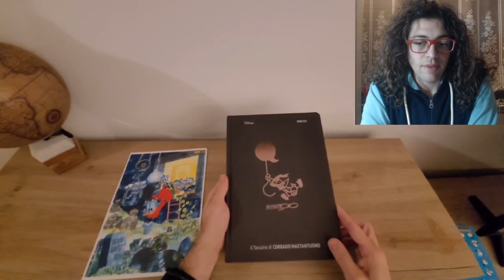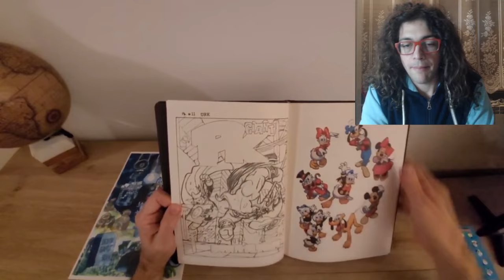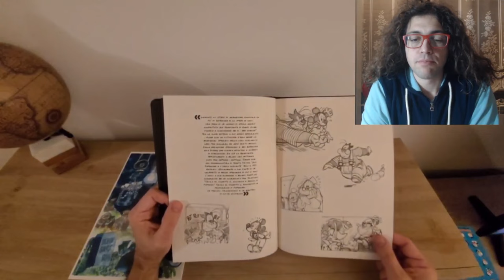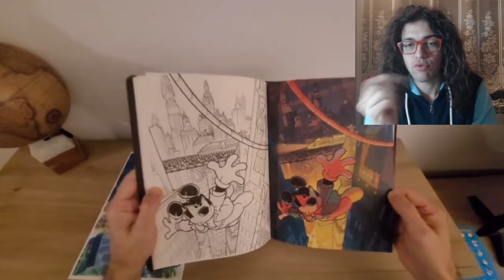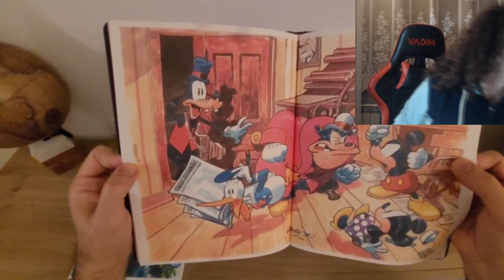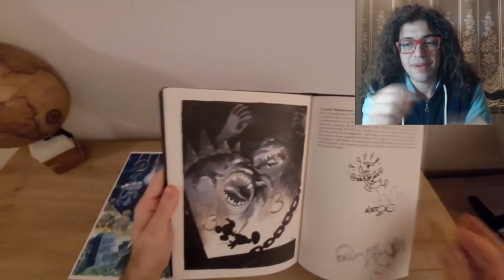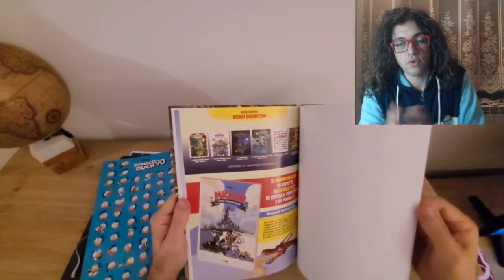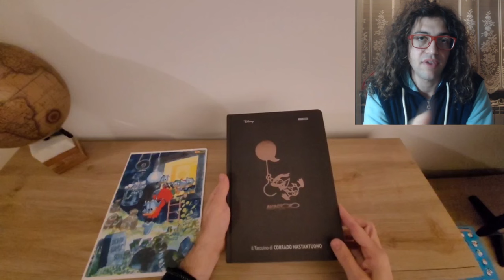Il Taccuino di Mastantuono è BELLISSIMO!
Grazie a Luca!